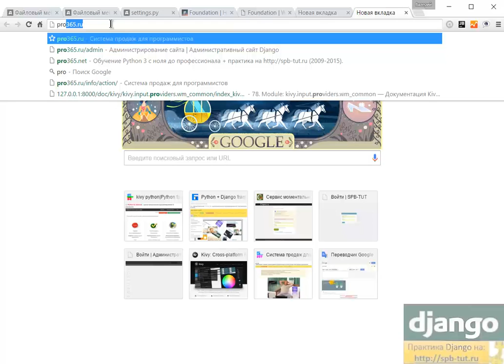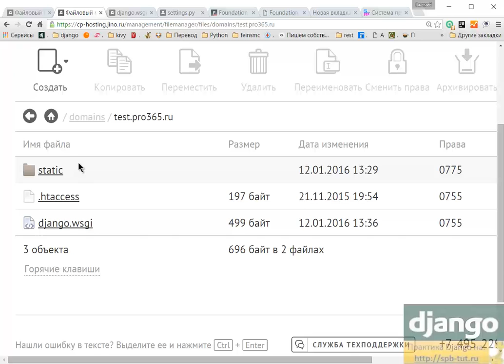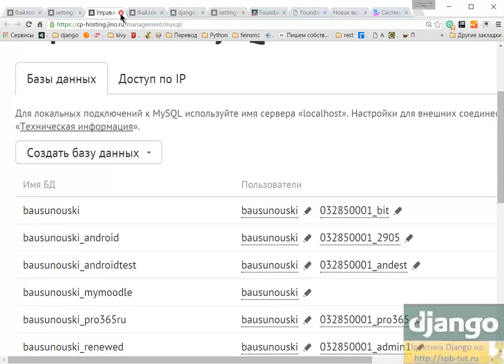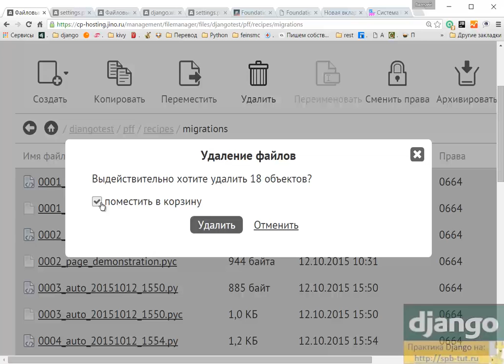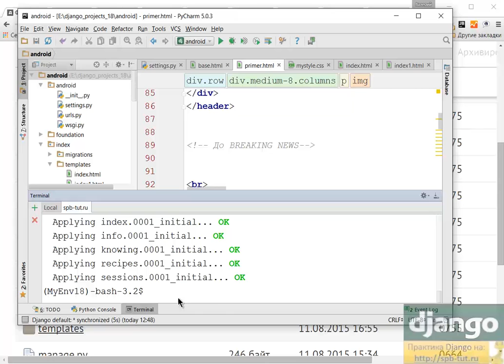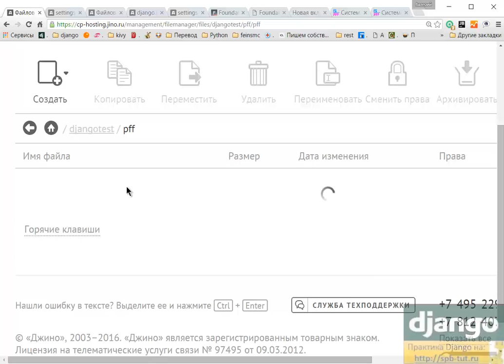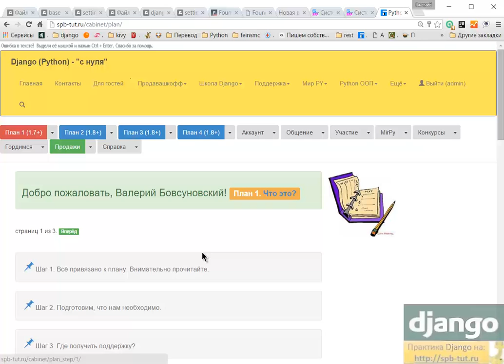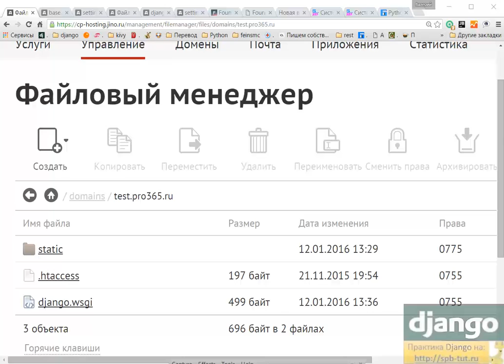Создание тестового Django проекта на хостинге Джино.